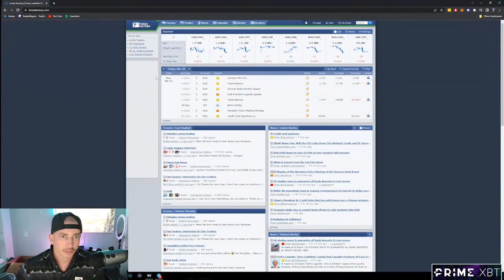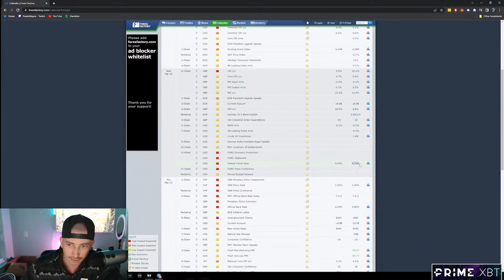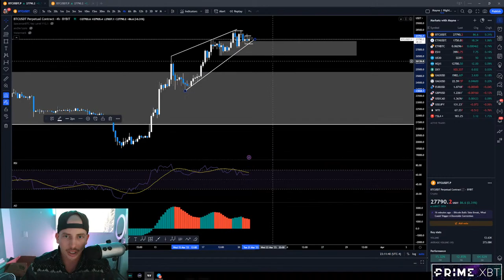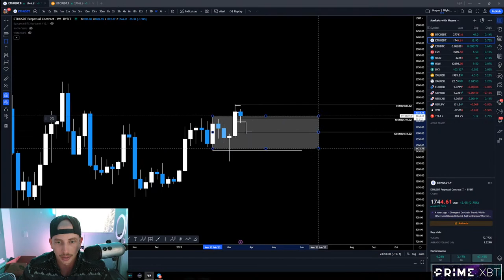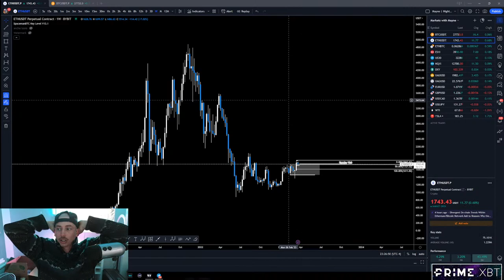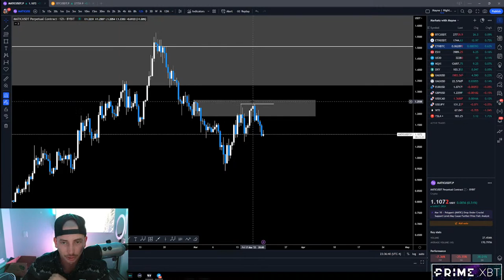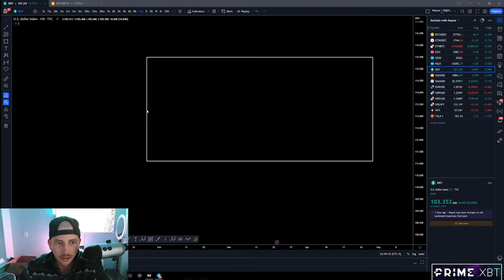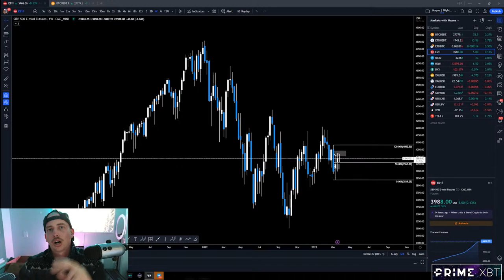Markets with Mayne | When Pullback?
For more info on trading education, social media platforms, and joining the free private Discord,

Follow: @Tradermayne and @PrimeXBT on Twitter.

Markets with Mayne is hosted by @Tradermayne and airs every Monday evening at 7pm (EST).

0:00 - Starting Soon
6:30 - Intro / PrimeXBT
8:34 - Banks, Fed, & Quick Macro
13:15 - Bitcoin
34:05 - Chat
48:50 - Ethereum
55:02 - Chat
1:03:33 - MATIC
1:09:51 - ICT
1:15:15 - Echo Bubble Thesis
1:20:15 - Dollar / Range Trading
1:29:37 - Comparing Assets With DXY